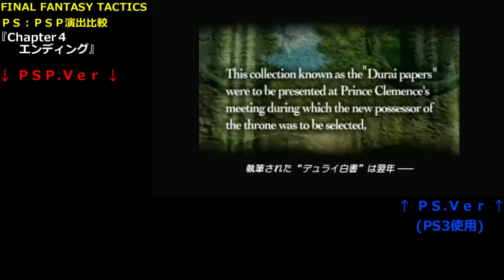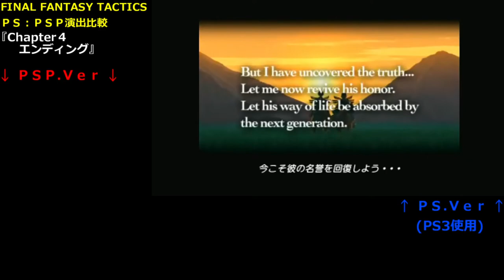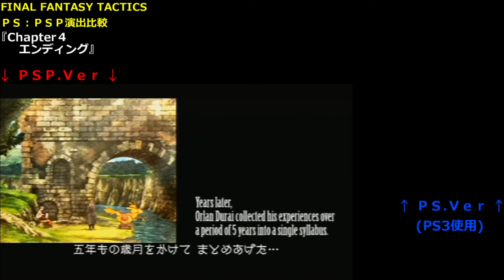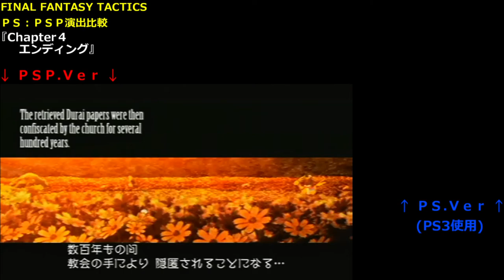FFT PS：PSP演出比較 #4 『Chapter４』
FINAL FANTASY TACTICS　PS & PSP 演出比較

メインストーリー上で関わりのあるもののみ抜粋。
PSP版にはその他サブクエなどで複数の追加クエもありますよ。

CHARACTER ILLUSTRATION : Akihiko Yoshida
Font Creation : Arphic Technology CO.,LTD